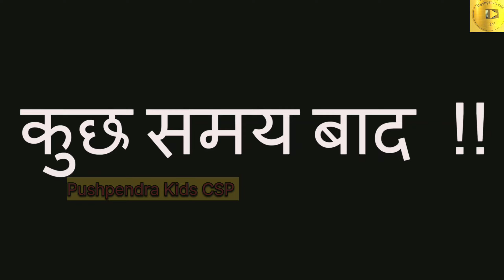नवरात्रि पर नौ देवियों ने खेला गरबा | Durga Maa Ki Kahani | Navratri 2024 | Hindi Kahani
your queries-

Cartoon video kaise edit kare ki copyright na aaye
cartoon jaisa voice over kaise banaye
cartoon video kaise banaye mobile se
cartoon video me voice kaise banaye
cartoon voice kaise banaye
chroma toons me character kaise add kare
cartoon video voice editing app
cartoon voice editing app
kids where i can post
kids where you can write
kids where do i find
where are kids published
where are kids posted
where do kids get posted
where do kids appear
are kids still relevant in 2022
are kids text only
are kids still a thing
are kids still profitable
are kids reliable sources
are kids profitable
are kids important for seo
what kids make the most money
what kids are trending
what kids are in demand
what kids are most popular
what kidsare popular
what kids to read
what kids do you read
what kids get the most traffic
can kids make money
can kids and social media be linked
can kids make money in 2022
can kids still make money
can kids be used in rrl
can kids be anonymous
can kids be copyrighted
can kids be profitabl